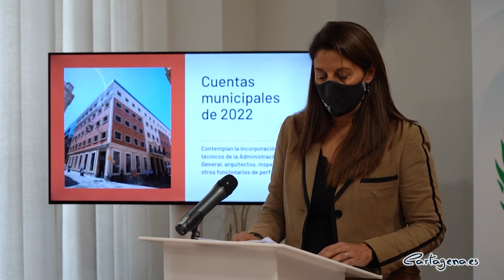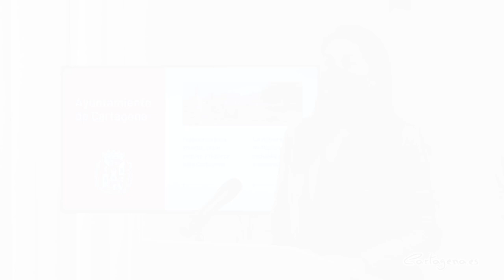El Ayuntamiento mejorará la seguridad de Cartagena con la incorporación de más policías y bomberos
La parcela destinada a Personal en el nuevo presupuesto aprobado por el Ayuntamiento de Cartagena para el año 2022 se ha confeccionado para cumplir tres objetivos: seguridad, estabilidad y eficacia. Seguridad, con el refuerzo de más de 80 efectivos a las plantilla de Policía Local y Bomberos. Estabilidad, con la reducción de la temporalidad de los trabajadores del Consistorio, en más de 170 plazas. Y eficacia con los refuerzos de personal técnico, como arquitectos o inspectores.

Así lo ha manifestado este viernes, 10 de diciembre, la concejal del Área de Hacienda, Nuevas Tecnologías e Interior, Esperanza Nieto. La edil ha presentado los presupuestos de Hacienda, Nuevas Tecnologías e Interior junto a María Casajús, concejal responsable del Área de Infraestructuras, Servicios y Litoral.

55 POLICÍAS Y 25 BOMBEROS

Nieto también ha informado que en materia de Personal el presupuesto  recoge el aumento de las Retribuciones de un 2% anunciada por el Gobierno Central, con la previsión de la incorporación de 55 policías y 25 bomberos que reforzaran nuestra plantilla, y con una partida de 400.000 euros para la ejecución de la Oferta Pública de Empleo.

El capítulo de Personal, que asciende a 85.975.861 euros, “garantiza la incorporación de los refuerzos técnicos necesarios para garantizar los proyectos y contribuir así al impulso económico tan necesario”, ha recalcado la concejal.

NUEVA OFERTA DE EMPLEO

La edil también ha anunciado que se ha cerrado en mesa general de negociación la Oferta de Empleo de este año, que supone un total de 39 nuevas plazas por tasa de reposición : 1 sociólogo, 1 periodista, 1 auxiliar técnico de comunicación audiovisual, 27 auxiliares administrativos y 9 porteros/ordenanzas.

La oferta incluye también 79 plazas del proceso de consolidación /estabilización donde hay que destacar las 35 de educadores de escuelas infantiles y 8 profesores que, junto con ingenieros, arquitectos y otras categorías se suman a las 100 plazas ya aprobadas con anterioridad.

EL AYUNTAMIENTO CON MENOS TRABAJADORES TEMPORALES

“El compromiso del Gobierno municipal es agilizar la realización de estos procesos selectivos, junto con los ya puestos en marcha ( comisario policía, bomberos, promoción interna de bomberos, etc). Esto va a suponer que el Ayuntamiento de Cartagena se sitúe por debajo del 8% de temporalidad, que es lo recomendado para las Administraciones Públicas. Siendo así uno de los porcentajes más bajos del país”, ha concluido Esperanza Nieto.